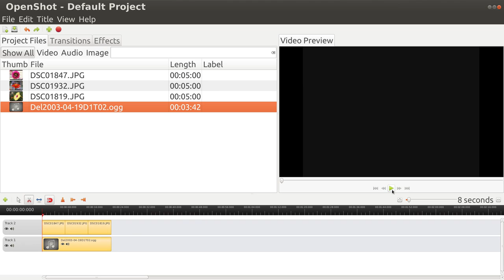Openshot Adding Audio